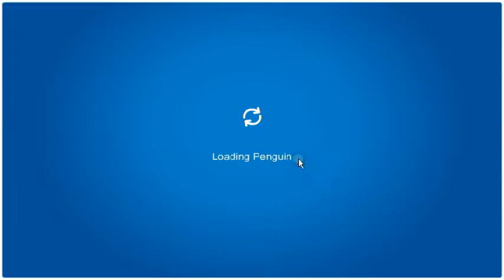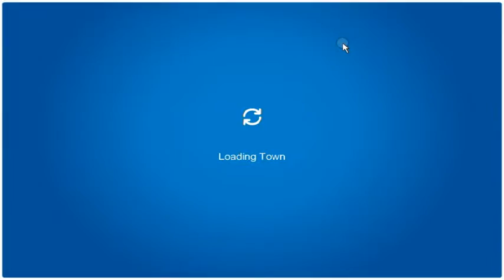Club Penguin: Update (1/28/2012)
This is an update from the game club penguin. It is underwater like the lighthouse place gotten flooded all over. And you can tell that the lighthouse is also tilted to the left.